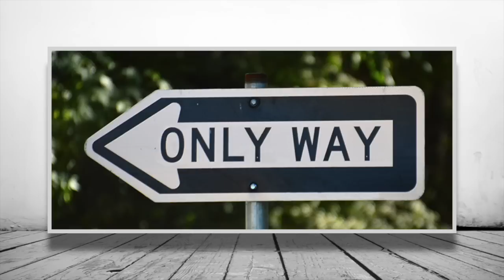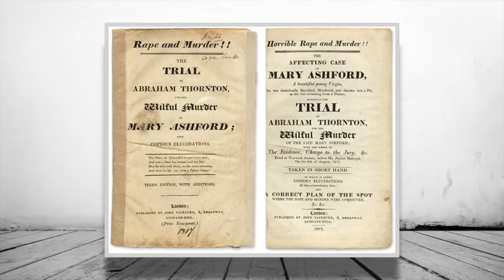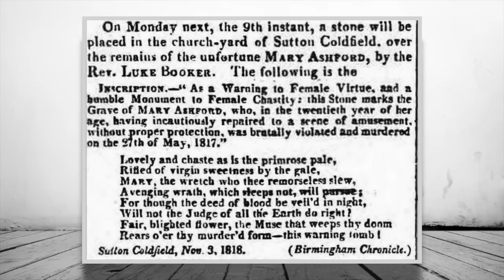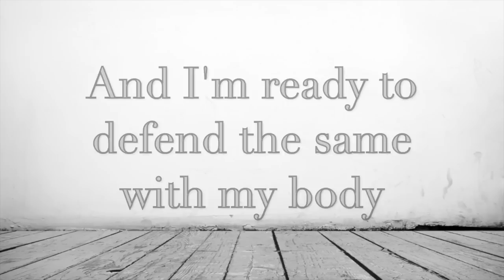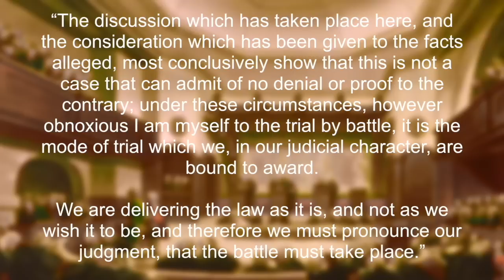A Brief History of: Ashford V Thornton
Murder is a serious crime and if you are unlucky enough to be accused you will hope that your lawyer is up to the task of defending you.

Not if it's 1818 and your name is Abraham thornton then you have one other option to stay out of the hangman's noose, trial by battle/ Combat.